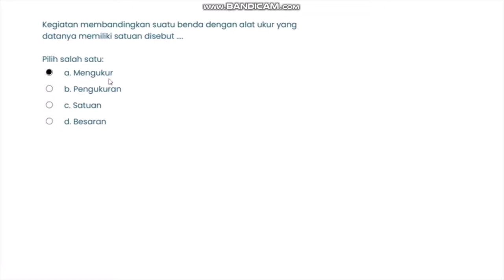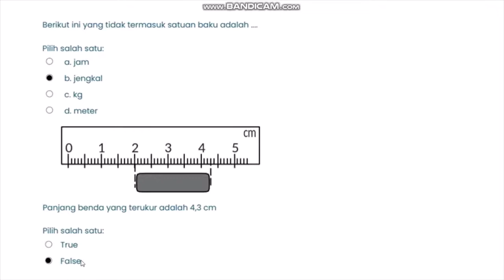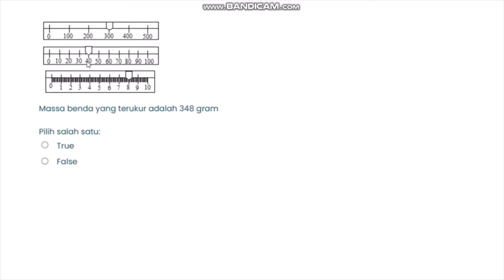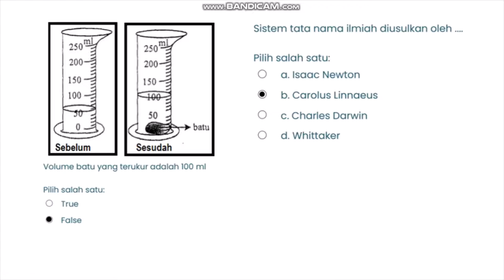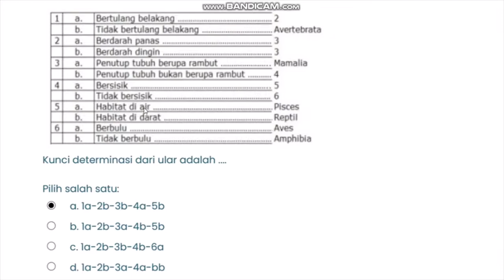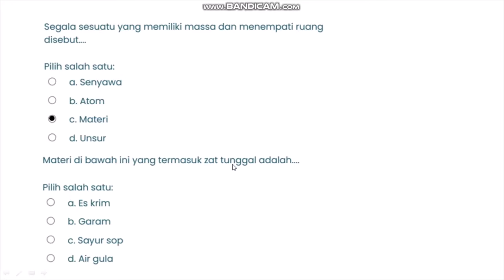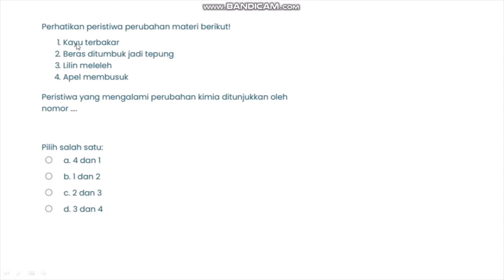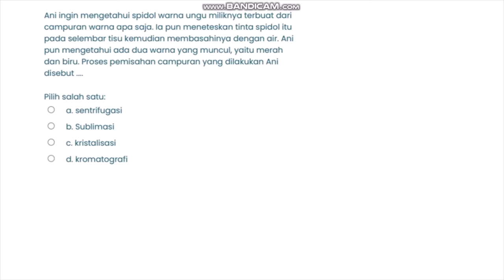Pembahasan Soal Kuis IPA Kelas 7 | Persiapan PTS Semester Ganjil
Semoga lancar PTS nya, tetap semangat belajar.

Semoga bermanfaat :)